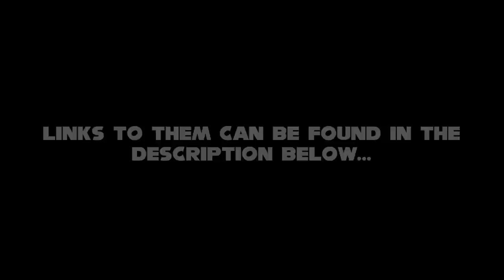Dear Sega and Sonic Team - How to MAXIMIZE your Hedgehog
An open letter to Sega and Sonic Team...

THIS VIDEO IS NOT FOR CHILDREN, IT IS AN ADULT PERSPECTIVE ON THE SONIC FRANCHISE...

Stuff I (probably) stole from Wikipedia:
Sonic the Hedgehog[a] is a Japanese video game series and media franchise created and owned by Sega. The franchise follows Sonic, an anthropomorphic blue hedgehog who battles the evil Doctor Eggman, a mad scientist. The main Sonic the Hedgehog games are platformers mostly developed by Sonic Team; other games, developed by various studios, include spin-offs in the racing, fighting, party and sports genres. The franchise also incorporates printed media, animations, feature films, and merchandise.

Sega developed the first Sonic game, released in 1991 for the Sega Genesis, to compete with Nintendo's mascot Mario. Its success helped Sega become one of the leading video game companies during the fourth generation of video game consoles in the early 1990s. Sega Technical Institute developed the next three Sonic games, plus the spin-off Sonic Spinball (1993). A number of Sonic games were also developed for Sega's 8-bit consoles, the Master System and Game Gear. After a hiatus during the unsuccessful Saturn era, the first major 3D Sonic game, Sonic Adventure, was released in 1998 for the Dreamcast. Sega exited the console market and shifted to third-party development in 2001, continuing the series on Nintendo, Xbox, and PlayStation systems.

While Sonic games often have unique game mechanics and stories, they feature recurring elements such as the ring-based health system, level locales, and fast-paced gameplay. Games typically feature Sonic setting out to stop Eggman's schemes for world domination, and the player navigates levels that include springs, slopes, bottomless pits, and vertical loops. Later games added a large cast of characters; some, such as Miles "Tails" Prower, Knuckles the Echidna, and Shadow the Hedgehog, have starred in spin-offs. The franchise has crossed over with other video game franchises in games such as Mario & Sonic, Sega All-Stars, and Super Smash Bros.

Sonic the Hedgehog is Sega's flagship franchise and one of the bestselling video game franchises, selling over 140 million units by 2016 and grossing over $6 billion as of 2020. Series sales and free-to-play mobile game downloads totaled 1.14 billion as of 2020. The Genesis Sonic games have been described as representative of the culture of the 1990s and listed among the greatest of all time. Although later games, notably the 2006 series reboot, have been criticized for a perceived decline in quality, Sonic is influential in the video game industry and is frequently referenced in popular culture. The franchise is known for its fandom that produces unofficial media, such as fan art and fangames.